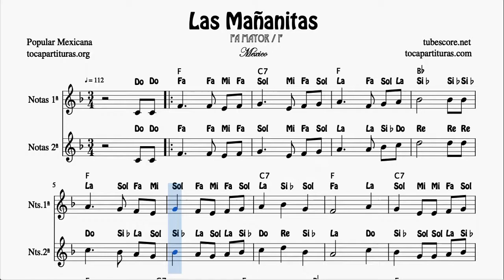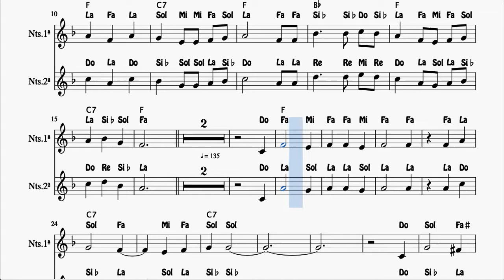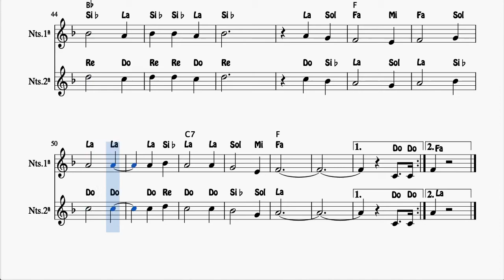Las Mañanitas Partitura con Notas en FA Dúo de Flautas Violín Oboe 1ª y 2ª voz